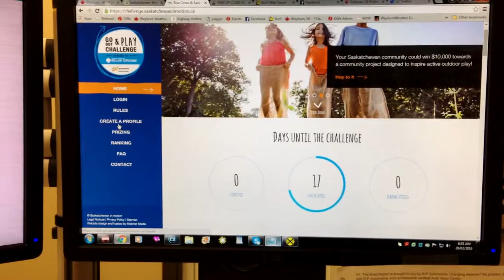Go Out and Play CHALLENGE!